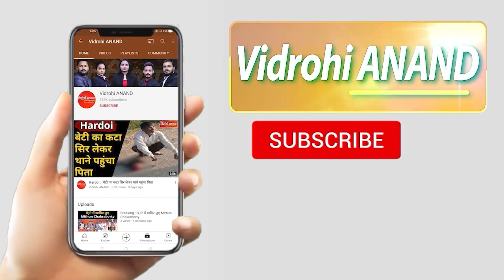19 April 2021 : आज की बड़ी खबरें फटाफट || Vidrohi Anand | Evening Bulletin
1 कोरोना संक्रमण से संघर्ष जारी, प्रधानमंत्री मोदी ने की देश भर के डॉक्टरों से बात
2 पूर्व पीएम मनमोहन सिंह के पत्र का स्वास्थ्य मंत्री ने दिया जवाब, कहा- आपकी सलाह से पहले ही विदेशी वैक्सीन सप्लाई का फैसला
3 मुख्यमंत्री योगी रेमडेसिविर पर हुए सख्त, बोले- जीवनरक्षक दवाओं की कालाबाजारी पर लगेगा रासुका
4 मुख्यमंत्री ममता बनर्जी ने पी एम मोदी पर साधा निशाना, दूसरी वेव के लिए प्रधानमंत्री जिम्मेदार हैं, सही समय पर ज़िम्मेदारी लेते तो ऐसा नहीं होता
5 ममता बनर्जी ने की चुनाव आयोग से अपील- लोगों की जान के साथ न खेलें, जल्द समाप्त करें चुनाव
6 मुख्यमंत्री शिवराज सिंह चौहान ने कोरोना पर ज़िला कलेक्टरों के साथ समीक्षा बैठक की
7 दिल्ली में 6 दिन के लॉकडाउन घोषित होने के बाद जरुरी सामान के लिए लोगों की लगी लाइन
8 कोरोना संक्रमण की बढ़ती रफ्तार पर रेलवे ने लगाया ब्रेक, आज से कई ट्रेनें बंद
9 बांग्लादेश पर टूटा कोरोना वायरस का कहर, हर 14 मिनट में 1 व्यक्ति की मौत
10 आजमगढ़ जिले के जीयनपुर कोतवाली के अंतर्गत अजमतगढ़ नगर पंचायत के वार्ड नंबर 2 में सब्जी विक्रेता प्रमोद चौहान हत्या,पुलिस जाँच जुटी